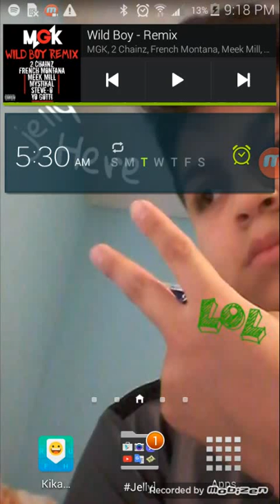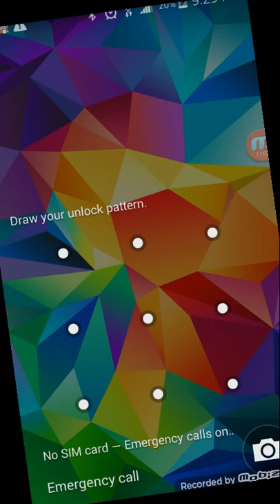Playing life boat on Minecraft Pocket Edition